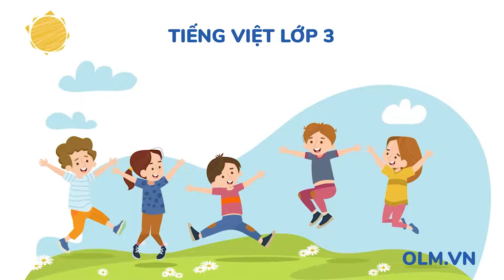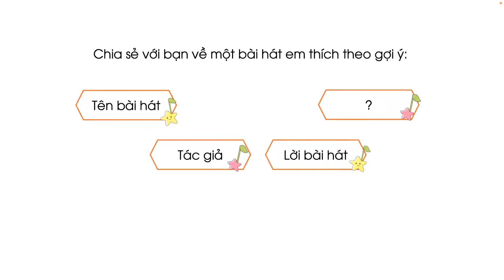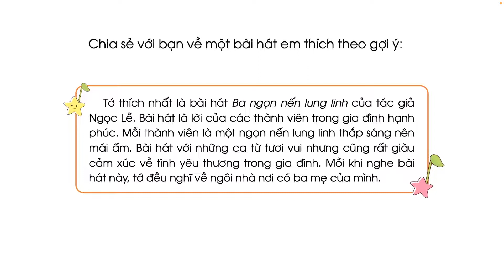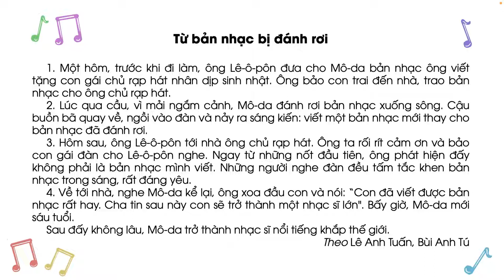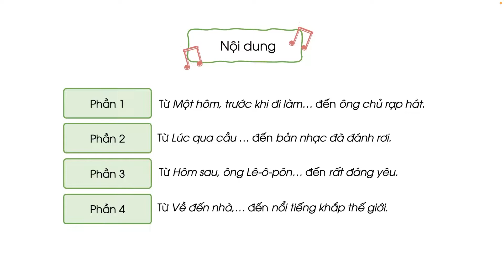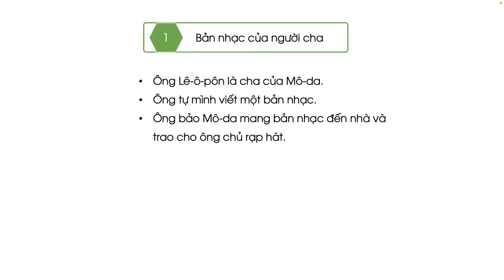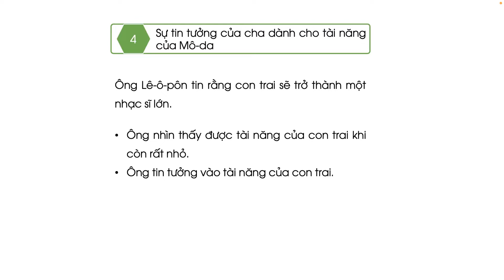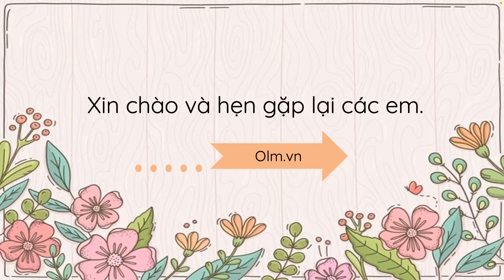Từ bản nhạc bị đánh rơi (Đọc) - Tiếng Việt 3 (Chân trời sáng tạo) [OLM.VN]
olm TiengVietlop3 Chantroisangtao Tubannhacbidanhroi(Doc)
Bài giảng giúp học sinh:
- Khởi động.
- Đọc bài: Từ bản nhạc bị đánh rơi.
- Tìm hiểu nghĩa của từ khó.
- Tìm hiểu nội dung bài đọc: Từ bản nhạc bị đánh rơi.